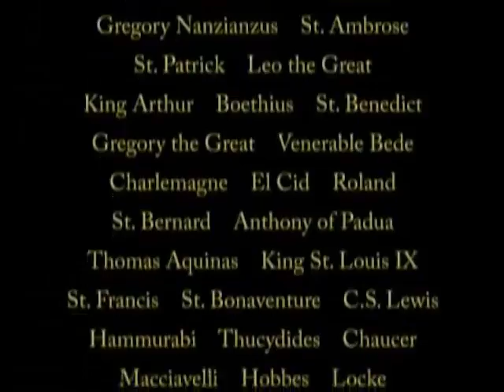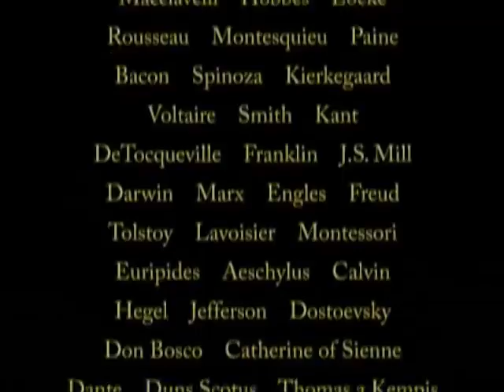Plato's Republic Book Eight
Dr. Richard Geraghty EWTN personage and popular professor of philosophy continues his 10 video presentation of Plato's Republic. In this video he presents Chapter Eight in which he picks back up the question of justice he left off in Book Four.